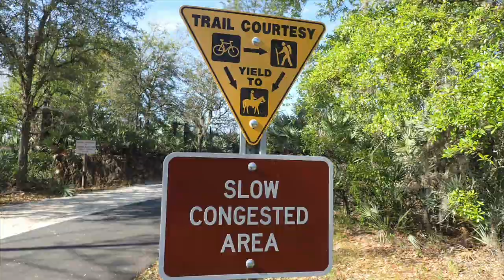Marjorie Harris Carr Cross Florida Greenway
Cross Florida Greenway paved trail.